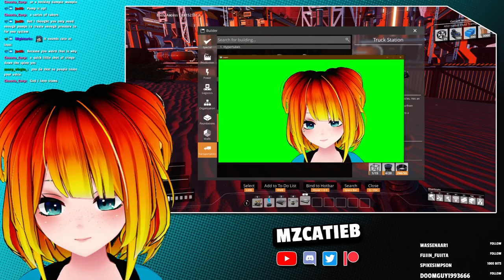SATISFACTORY IS TAKING OVER!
I was supposed to play Half-Life Alyx, however! Satisfactory drew me in and I couldn't help myself.

Originally Streamed 20th May 2021

🎮🎮 Go Check out Humble, Support amazing Charities and my YT channel 👉🏼

👑 Let's Fetz
Draco Wolfblade
Havie
Lazy_Lexx
ShyGuyArts
ThatsWeird
VincentStorm94
Wraith_SP